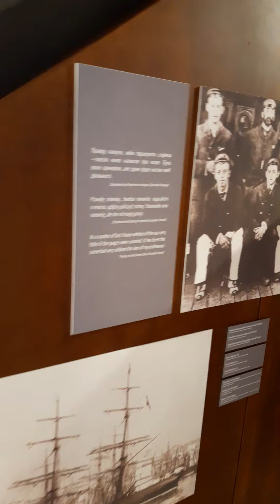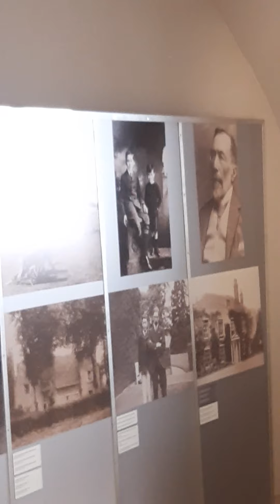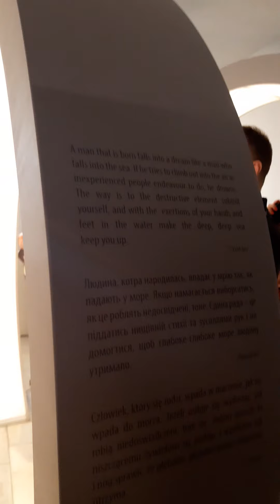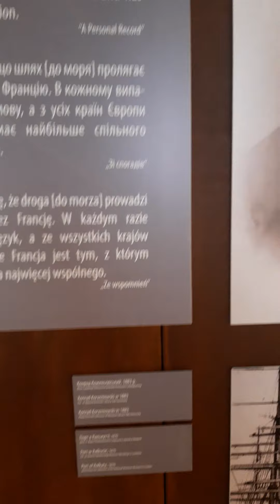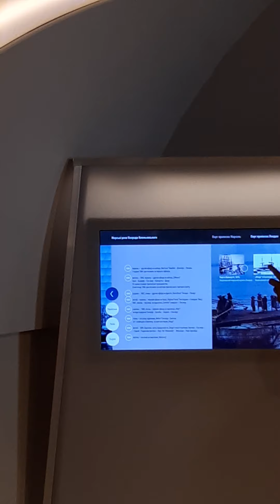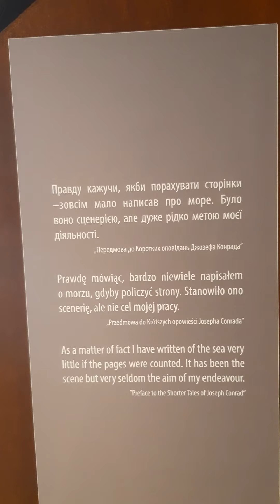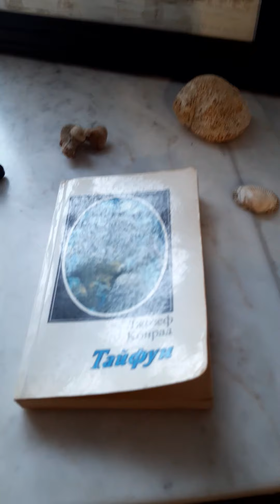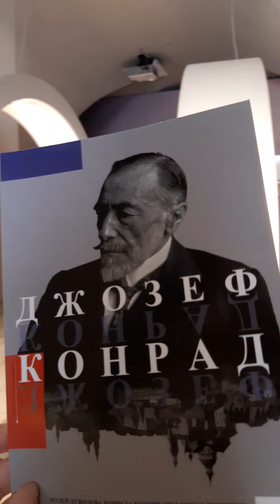Экскурсия в Музее Джозефа Конрада. Бердичев. Украина. 25.07.2021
Экскурсию в Музее Джозефа Конрада, который находится на территории Монастыря босых кармелитов* в городе Бердичев, Украина, провела сестра Камилла во время тура агентства "Дива країни."

Джозефа Конрад (настоящее имя Юзеф Теодор Конрад Коженёвский, пол. Józef Teodor Konrad Korzeniowski, англ. Joseph Conrad) писатель и публицист, польского происхождения, родился и раннее детство провёл в Украине. Один из выдающихся мировых прозаиков. Мagnum opus: повесть "Сердце тьмы" – написана под впечатлением от путешествия в Бельгийское Конго, и в последствии легла в основу сценария к легендарному фильму Фрэнсиса Форда Копполы "Апокалипсис сегодня."

Родился 3 декабря 1857, в Бердичеве, умер 3 августа 1924, в Бишопсборне около Кентербери, Англия.

Джозеф Конрад: "…морю суждено было, по слепой воле обстоятельств, стать на многие годы всем моим миром, а торговому флоту — моим единственным пристанищем. Нет ничего удивительного поэтому, что в своих морских книгах ... я попытался почти что с сыновним чувством передать пульс жизни, бьющийся в безбрежном океане, в сердцах простых людей, которые от века бороздят морские просторы, а также живую природу кораблей — создание их рук и предмет их неустанной заботы."**

* Монастырь Орден босых братьев Пресвятой Девы Марии с горы Кармель (Палестина), лат. Ordo Fratrum Diacalceatorum Beatae Mariae Virginis de Monte Carmelo, OCD